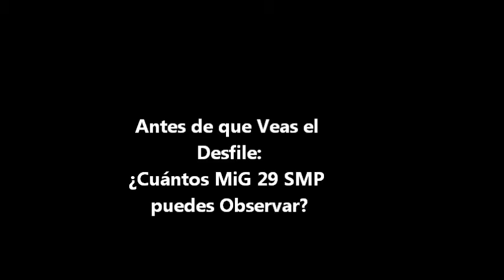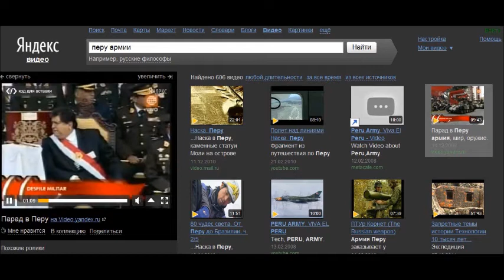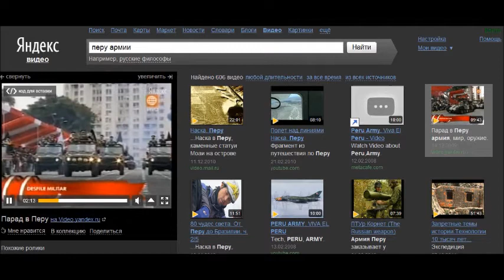Faltan 10 Dias Para el desfile Militar en el Perú: Cuantos MiGs 29?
Faltan 10 Dias Para el desfile Militar en el Perú: Cuantos MiGs 29SMP?